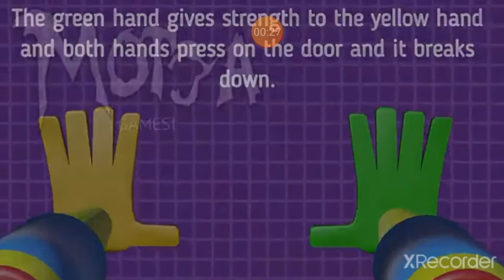MOTYA GAMES TV Ep 3 Poppy Playtime Chapter 3 VHS Tape Yellow Hand